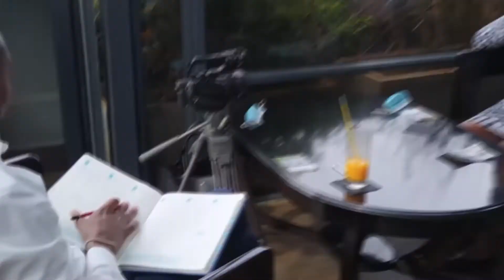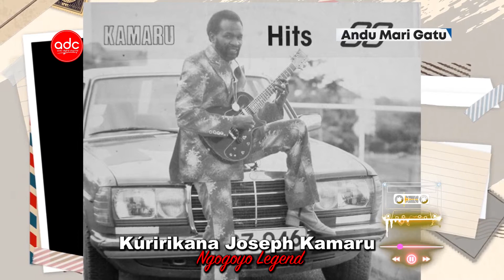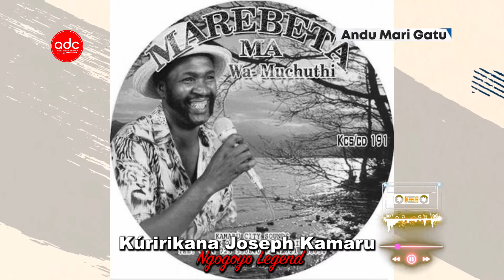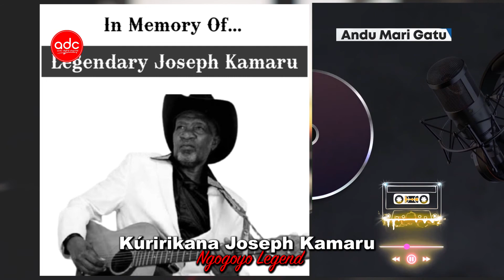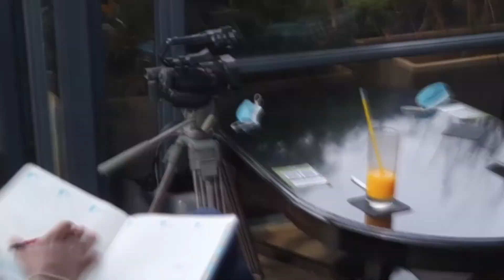Joseph Kamaru- Ngogoyo Legend|| Andu Mari Gatu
This is a tribute, in memory of the legendary Joseph Kamaru, one of the greatest Kikuyu Benga and Gospel Musicians and song writers to have ever lived. He wrote and composed songs on Kikuyu culture, leadership and governance, social issues, not forgetting matters love.  Much later he composed gospel songs.
Kamaru composed at least 3,000 songs in his lifetime.